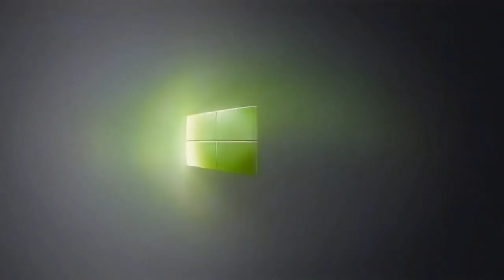Another windows 10 animation in I K_LLED